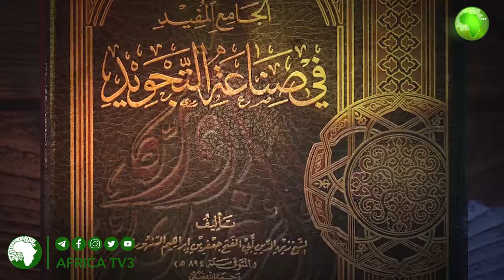سنن ابي داؤود 14